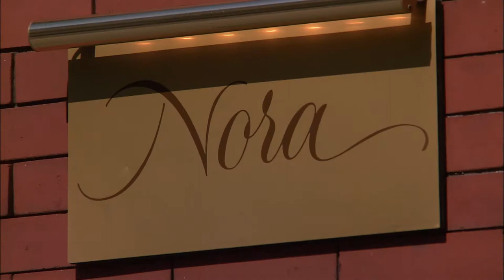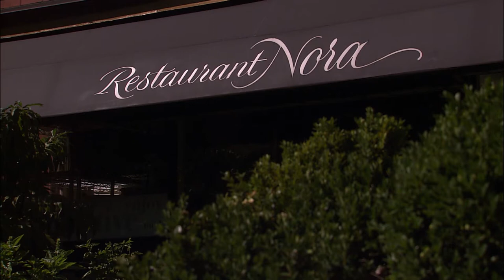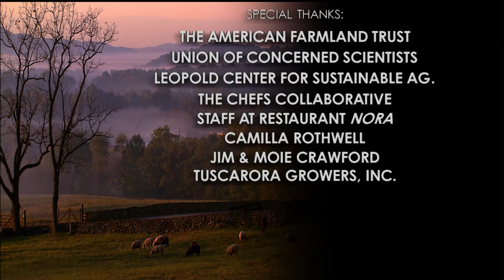Red Peppers Fresh From the Vine | Washington, DC | Chefs A' Field Culinary Adventures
Chef Nora Pouillon - Nora/Asia Nora: Washington, DC - Chef Pouillon uses only 100%certified organic ingredients, from salt to sweet peppers. A visit with her favorite farmer reveals the essence of summer - heirloom tomatoes dripping with ripeness; red peppers pulled fresh from the vine.